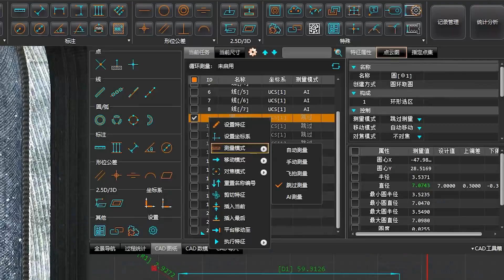Chotest Vision Measurement Machine combines with AI technology